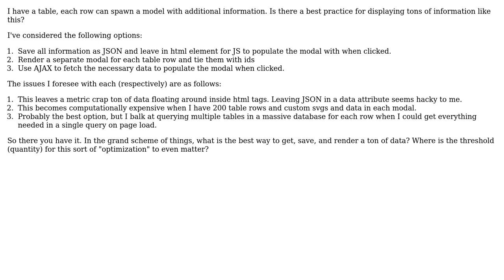Is there a convention for handling tables and modals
With thanks & praise to God, and with thanks to the many people who have made this project possible! You are responsible for your own actions.